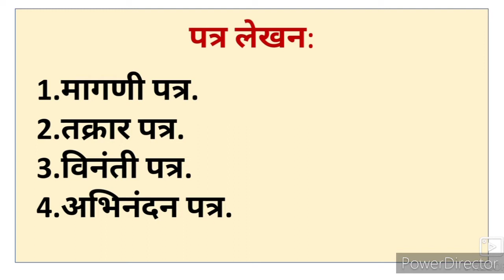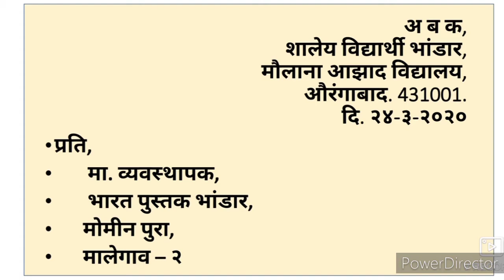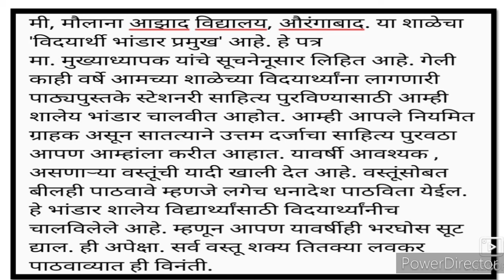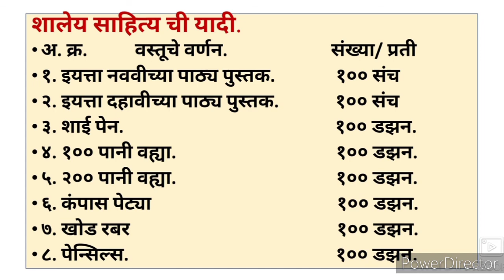Marathi Writing Skill ll 8th 9th 10th मराठी उपयोजित लेखन पत्र लेखन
Marathi Writing Skill letter writing 8th 9th 10th class Marathi Composite Antar Bharti video gives you complete information and Explanation about the Marathi composite writing skill. Urdu medium channel by sir Abdul Sattar Khan provide quality online education for students of Urdu medium school IXth VIII Xth class Marathi Composite.